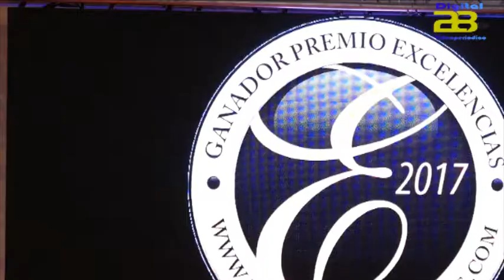Costa de Almería está de moda en FITUR 2018